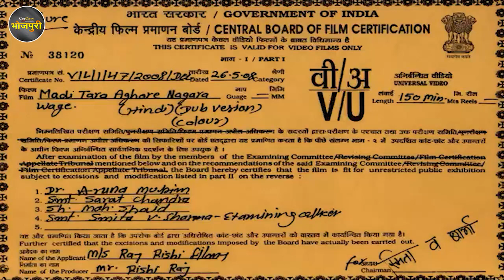Madi Tara Aangan Nagara Vage | Rajpal Full Bhojpuri Movie | भोजपुरी मूवी | फुल भोजपुरी मूवी